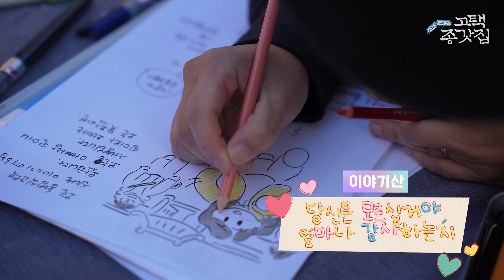홍범식 고가에서 열리는 신나는 이야기 여행(2023.10.21)